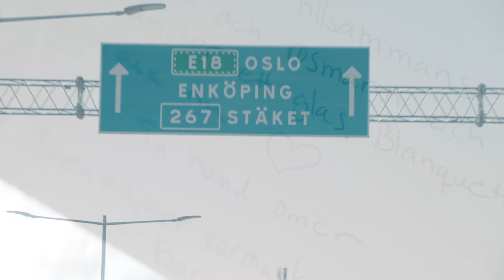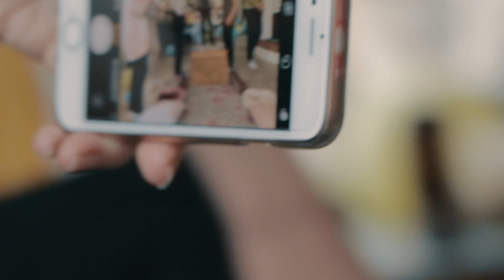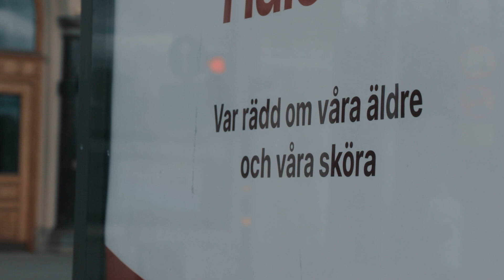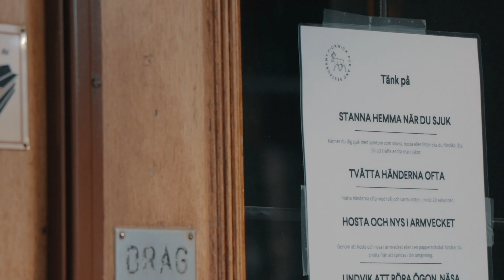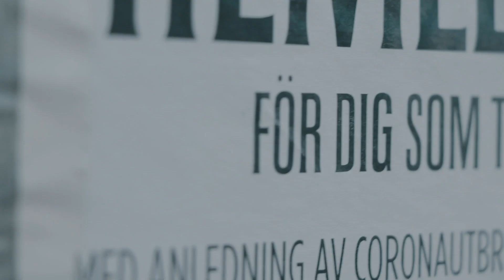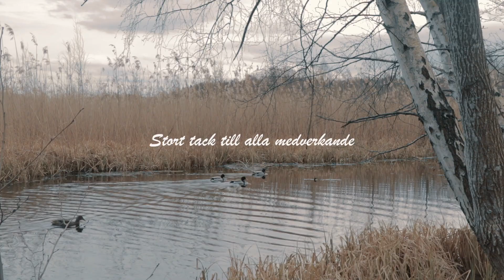I spåren av corona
En kortdokumentär gjord av Albert i kursen Film- och TV-produktion 2.